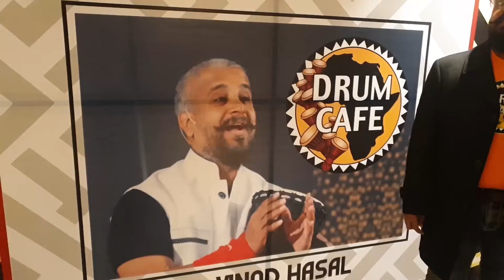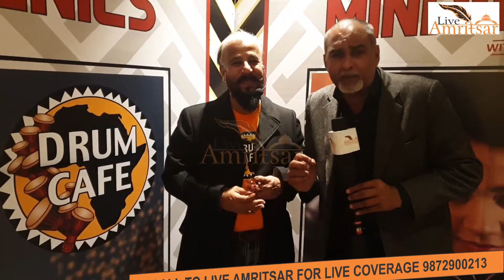by ABJ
डॉ विनोद हसन हिंदू रत्न से सम्मानित डॉ एपीजे अब्दुल कलाम द्वारा।
 राष्ट्रीय स्तर स्वर्ण पदक विजेता और भी कई पदक हैं इनके नाम।
 देश विदेश में। इनके नाम की है धूम। ड्रम कैफे इंडिया और दुबई के हैं मालिक,  ने 200 औरतों को एक साथ ड्रम बजाना एक सुर एक ताल में सिखाया।
Special Interview